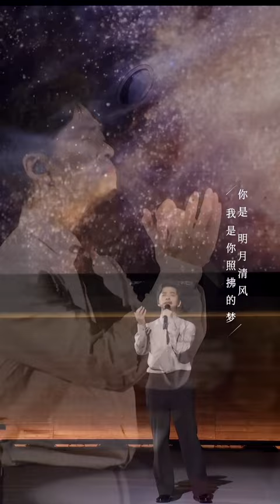【李健 Li Jian】《如願》直拍純享版 | 李健「像海一樣」視頻號演唱會 翻唱歌曲 20231020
【李健  Li Jian】「像海一樣」線上演唱會  全程    20231020